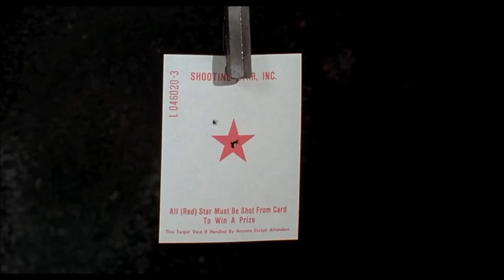Cop Land Bull's Eye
A scene from the 1997 movie Cop Land featuring Sylvester Stallone's character, Freddy Heflin at a Carnival booth.